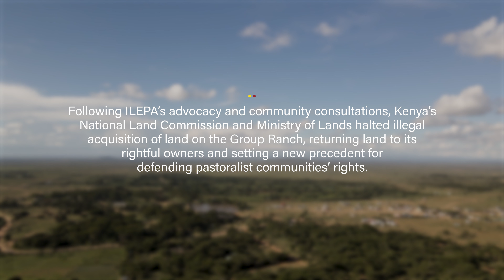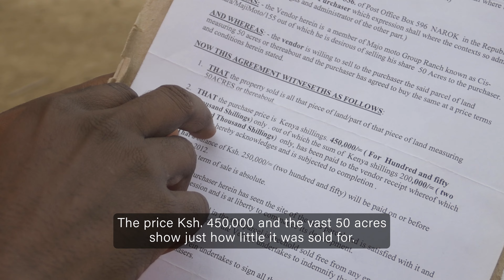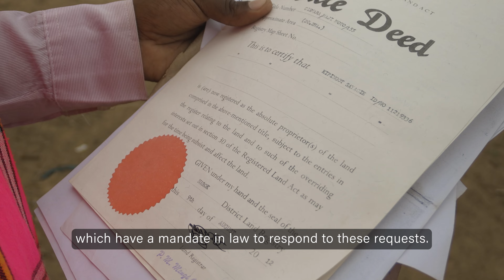Our Land, Our Life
Land is life. Watch to understand the ongoing struggle of land rights around the world — and here, on the Maji Moto group ranch in Kenya. Supported by the Rights and Resources Initiative and Indigenous Livelihoods Enhancement Partners (ILEPA), this community is taking back the land that rightfully belongs to them.
To learn more about the Rights and Resources Initiative, to learn more about Indigenous Livelihoods Enhancement Partners,
This film is a product of the Solutions Storytelling Project, a Skoll Foundation-supported initiative from the Video Consortium that connects filmmakers and social innovators to produce solutions-focused short documentaries that catalyze positive change.